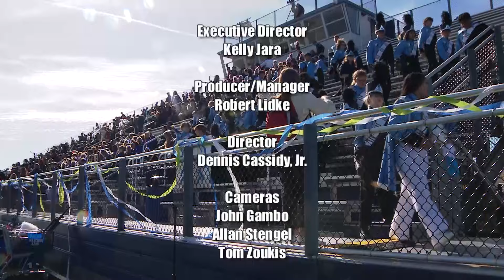2024 HCPS Marching Band Showcase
Bel Air High School - October 28, 2024